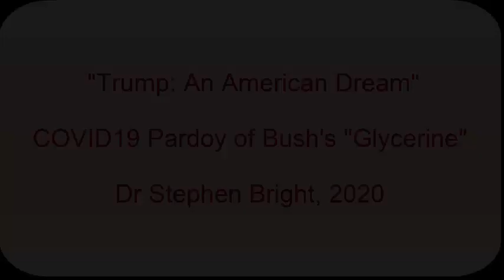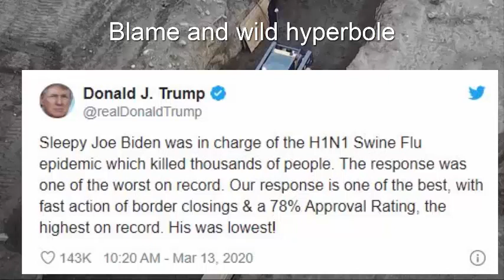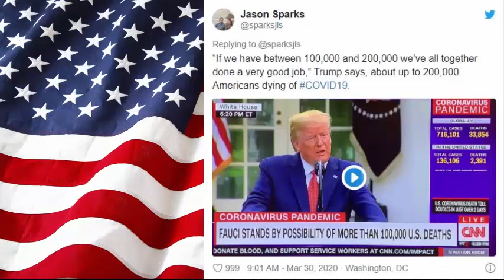COVID19 Parody: "Trump: An American Dream" (Bush's Glycerine)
Week 5 of socially isolating and here is my 4th parody. I've raised the bar for this time with better sound production by recording straight to my PC instead of using a video recorder. It means no more videos of me and some multimedia to enhance the experience. Though I might have gone a bit over board and it's come out a bit "over-produced".

This one is political, but please know that I am an Australian resident. I am not a Democrat or a Republican. I am just in disbelief of the footage coming out of the US and the way Trump has been "handling" the situation. It was funny at first, but now it is just scary.

This is for all of my friends and colleagues in the USA. Stay safe :)